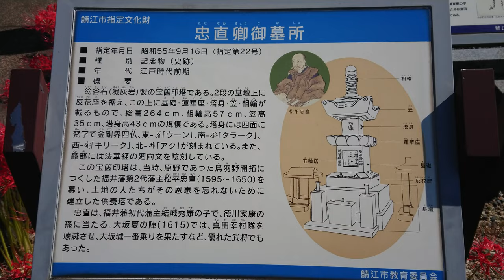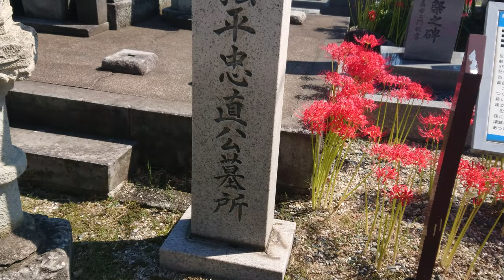戦国越前松平氏紀行 松平忠直公(まつだいら ただなお)［松平忠直公廟所］〔越前・長久寺〕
戦国越前松平氏紀行
松平忠直公
(まつだいら ただなお)
［松平忠直公廟所］
〔越前・長久寺〕

江戸時代初期の大名。
越前北ノ庄（福井）2代藩主。従四位下侍従、三河守、右近衛権少将、従四位上左近衛権少将、従三位参議、左近衛権中将、越前守。結城秀康の長男。側室におつる